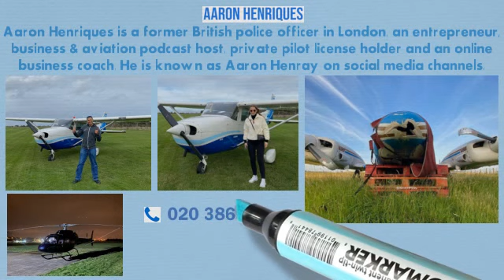Short video presentation for Aaron Henriques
Aaron Henriques is a former British police officer in London, an entrepreneur, business & aviation podcast host, private pilot license holder and an online business coach. He is known as Aaron Henray on social media channels.

United Kingdom